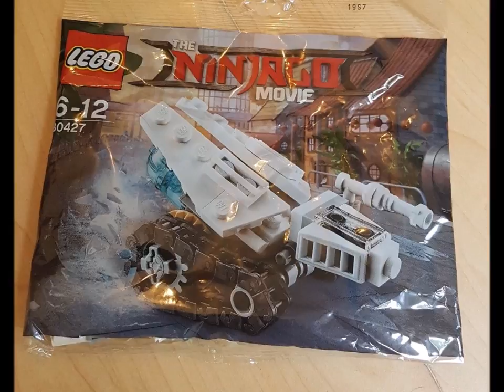Lego Ninjago Movie Zane's Ice Tank Polybag Set Picture (NINJAGO NEWS)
No I don't have the set :(
Still cool, too bad there's no minifig of Zane though.